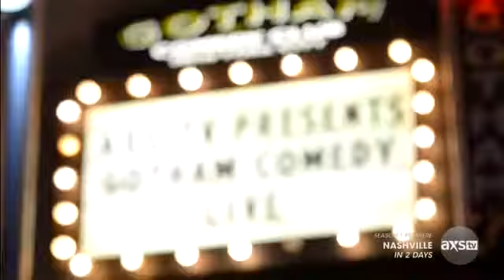Michelle Collins - Stand Up Comedy - Live Gotham Comedy Club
Gotham Comedy Live: Sep 24, 2015. Hosted by Michelle Collins with Travis Howze, H. Foley, Gary Anderson, and John Bush.

|   12:41 Travis Howze   |   22:14 H. Foley   |   32:44 Gary Anderson   |   40:34 John Bush   |